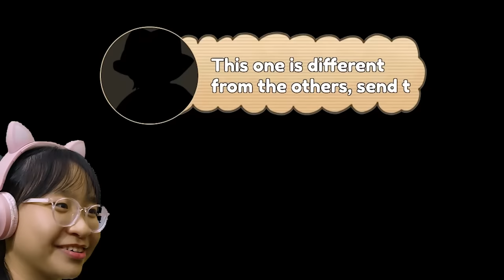Roblox | Digital Circus Experience - Pomni is EVIL??!!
Music